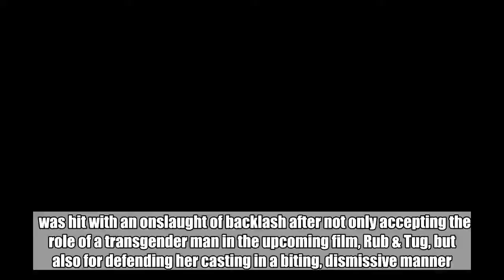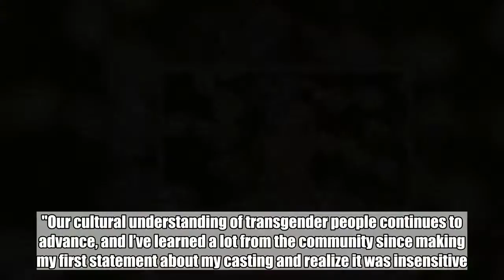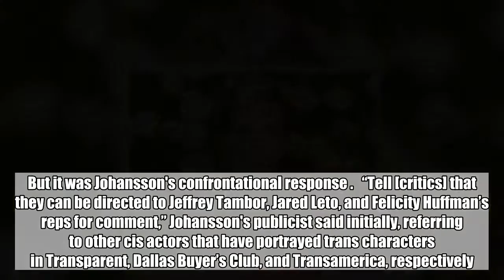Scarlett Johansson Will No Longer Portray a Transgender Man in Rub & Tug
was hit with an onslaught of backlash after not only accepting the role of a transgender man in the upcoming film, Rub & Tug, but also for defending her casting in a biting, dismissive manner.    But after some introspection, Johansson has decided to drop out of the film altogether.  released Friday, she said she now understands why embodying Dante “Tex” Gill, a transgender man and massage parlor operator connected to Pittsburgh’s underground  industry the ‘70s, would have been offensive to the LGBTQ community.    “In light of recent ethical questions raised surrounding my casting as Dante Tex Gill, I have decided to respectfully withdraw my participation in the project," said Johansson. "Our cultural understanding of transgender people continues to advance, and I’ve learned a lot from the community since making my first statement about my casting and realize it was insensitive."    She continued, “I have great admiration and love for the trans community and am grateful that the conversation regarding inclusivity in Hollywood. While I would have loved the opportunity to bring Dante’s story and transition to life, I understand why many feel he should be portrayed by a transgender person, and I am thankful that this casting debate, albeit controversial, has sparked a larger conversation about diversity and representation in film.”    When news of her casting initially broke earlier this month, critics took to Twitter to explain that the story of the transition of a transgender man should be portrayed by a transgender person, not a cisgender woman. But it was Johansson's confrontational response .   “Tell [critics] that they can be directed to Jeffrey Tambor, Jared Leto, and Felicity Huffman’s reps for comment,” Johansson's publicist said initially, referring to other cis actors that have portrayed trans characters in Transparent, Dallas Buyer’s Club, and Transamerica, respectively.    On Twitter, trans actors Trace Lysette and Jamie Clayton clapped back at the situation, and explained their point of view.    Johansson isn't alone in changing her tune regarding the casting of cisgender actors in trans roles. Tambor, a cis man, has often said that he now understands why his role of Maura (a trans woman) on the hit Amazon series, Transparent, should have gone to a trans actor.     Though it doesn't always feel like it, perhaps Hollywood really is listening to the conversation.